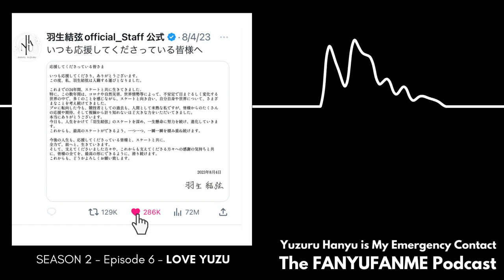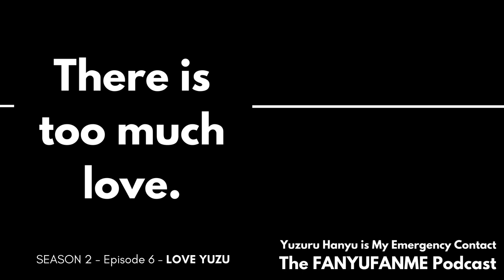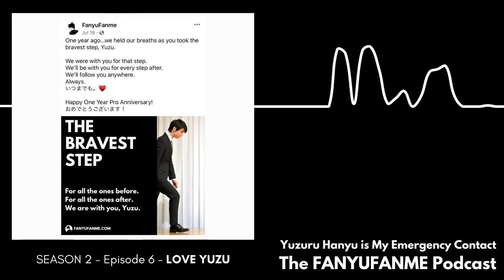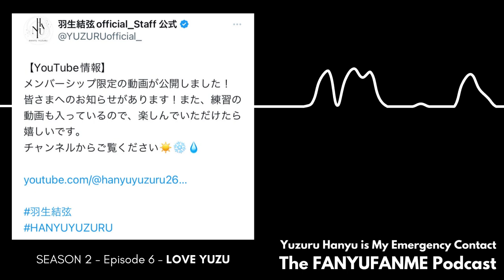S2: E6 - LOVE YUZU. - Yuzuru Hanyu is My Emergency Contact - The FanyuFanme Podcast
Join FanyuFanme in the bowl of blue marbles as we stay closer to Yuzu than ever before. It’s an episode of complex feelings, but it’s still only about one thing: love (and RE_LOVE) for Yuzu.

00:00 スタート
02:37 Can I Still Love Yuzu?
17:30 Mid-Show Ice Resurfacing
19:14 This Blue Marble
30:07 Cool Down